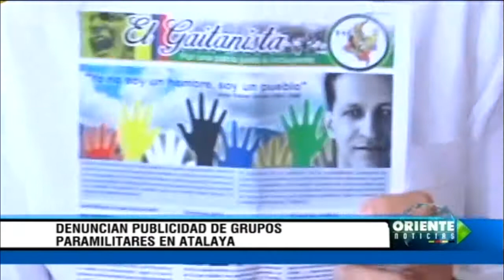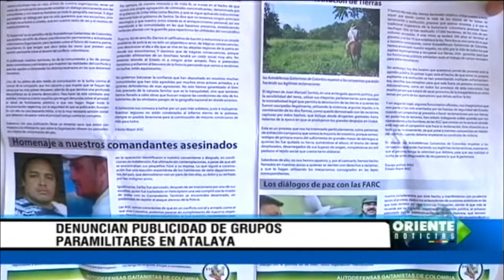Información Oriente Noticias